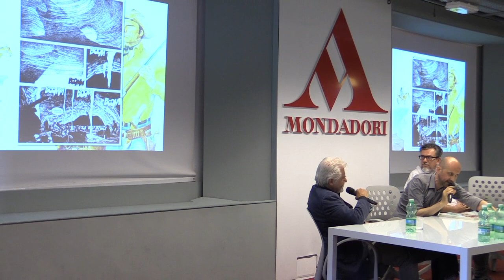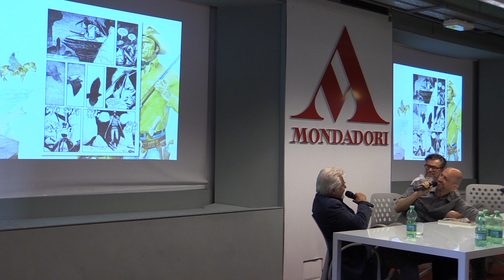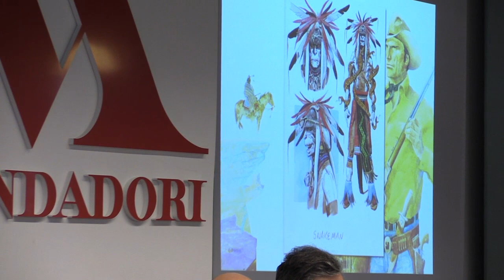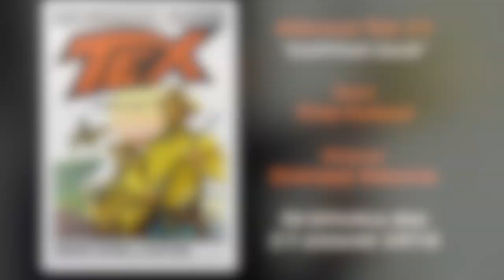Presentazione Speciale Tex 31–Enrique Breccia & Tito Faraci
Giovedì 23 giugno 2016, si è svolta, negli spazi del Mondadori Megastore di Via Marghera, a Milano, la presentazione del trentunesimo "Texone". Sul palco, il disegnatore Enrique Breccia e lo sceneggiatore Tito Faraci, accompagnati dal direttore editoriale di Sergio Bonelli Editore, Michele Masiero.

Speciale Tex n.31
Capitan Jack
Testi di Tito Faraci, disegni e copertina di Enrique Breccia.
240 pp.